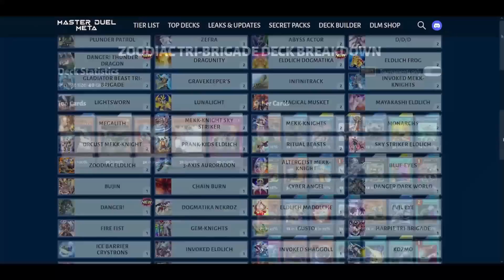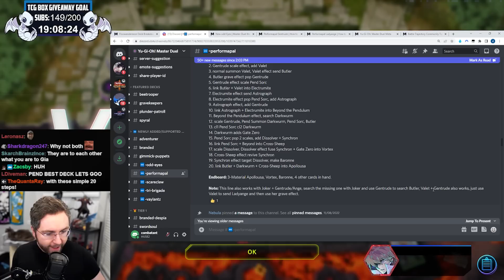This Pretty Much Beats ANYTHING! [Yu-Gi-Oh! Master Duel]